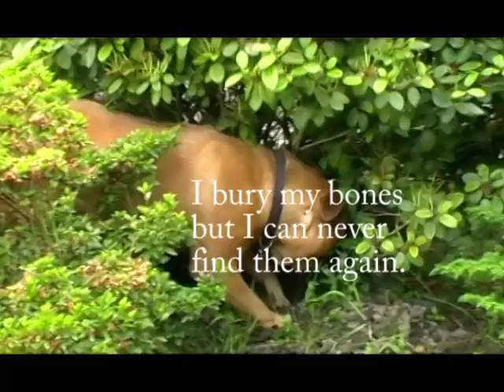Bullmastiff Honey can talk.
A Bullmastiff having fun.